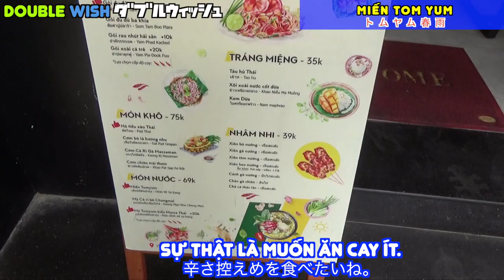Miến Tom Yum ở Việt Nam/ベトナムのホーチミン市1区トムヤム春雨